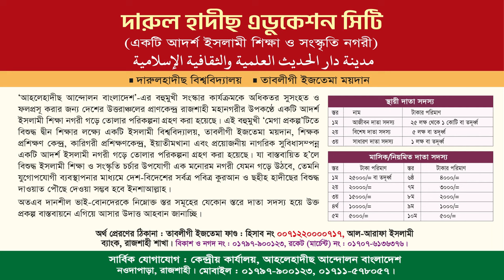এসো তাওহীদি কাফেলায়। মুহাম্মাদ আব্দুল্লাহ ফাহিম (মেহেরপুর)। সদস্য, আলহেরা শিল্পী গোষ্ঠী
৩৩তম বার্ষিক তাবলীগী ইজতেমা ২০২৩
জাগরণীঃ এসো তাওহীদি কাফেলায়
মুহাম্মাদ আব্দুল্লাহ ফাহিম
ছাত্র,আল মারকাযুল ইসলামী আস-সালাফী,নওদাপাড়া ,রাজশাহী ।
তারিখ : ২৩ ও ২৪ শে ফেব্রুয়ারী ২০২৩, রোজ : বৃহস্পতি ও শুক্রবার

আব্দুল্লাহ আল ফাহিম,মাওলানা মুফতী মুহাম্মদ আব্দুল্লাহ আল ক্বাদেরী,মাওলানা কাজী মোহাম্মদ আব্দুল্লাহ আল মামুন,আব্দুল্লাহ নামের অর্থ কি,আহমদ আবদুল্লাহ,আব্দুল্লাহ,আহমদ আব্দুল্লাহ,ফাহিম নামের বাংলা অর্থ,ফাহিম নামের অর্থ,ফাহিম নামের অর্থ কি,আব্দুল্লাহ অর্থ কি,ফাহিম নামের আরবি অর্থ,আহমদ আব্দুল্লাহর গজল,ফাহিম নামের আরবি অর্থ কি,আব্দুল্লাহ বাংলা অর্থ,আব্দুল্লাহ আরবি অর্থ কি,শেখ সাদী আব্দুল্লাহ সাদেকপুরী,আব্দুল্লাহ নামের ইসলামি অর্থ কি?
এসো তাওহীদি কাফেলায়,এসো তাওহীদি কাফেলায়,ইসলামী জাগরণী এসো তাওহীদি কাফেলায়,এসো হে যুবক ও তরুণ তাওহীদী যুব কাফেলায়,এসো হে যুবক ও তরুণ তাওহীদী যুব কাফেলায় জাগরণী,ওহীদী যুব কাফেলায়,এসো যুবক এসো তরুন (তাওহীদী জাগরণ টিভি),এসো হে যুবক ও তরুণ,তাওহীদ গজল,তাওহীদী জাগরণ শিল্পীগোষ্ঠী,এসো যুবক এসো তরুন,এসো হে যুবক,ইসলামি গান এসো হে যুবক ও তরুণ,ইসলামী গান এসো হে যুবক ও তরুণ,এসো হে যুবক ও তরুণ ইসলামী জাগরণী,ইসলামী জাগরণী এসো হে যুবক ও তরুণ
dr asadullah al ghalib, ইসলামী জাগরণী,মুহাম্মদ শফীকুল ইসলাম,আল-হেরা শিল্পীগোষ্ঠী, Sofiqul Islam Jagoroni,Al-Hera Shilpigosthi,আল হেরা শিল্পী গোষ্ঠী গজল best gojol of al hera shilpi gosthi
আল-হেরা শিল্পীগোষ্ঠী,আল হেরা শিল্পীগোষ্ঠী,আল-হেরা শিল্পীগোষ্ঠী জাগরণী,আলহেরা শিল্পীগোষ্ঠী,হাইমচর আল-হেরা শিল্পীগোষ্ঠী,আল হেরা শিল্পীগোষ্ঠী মামুন,শিল্পীগোষ্ঠী,তাওহীদী জাগরণ শিল্পীগোষ্ঠী,আল-হেরা গজল,আলহেরা,হেরা শিল্পী গোষ্ঠী,আল হেরা,শিল্পী মশিউর রহমান,শিল্পী মীযানুর রহমান,মুহাম্মাদ কেরামত আলী,নাতে রাসুল,আমাদের রাজশাহী,মায়ের গজল কষ্টের,